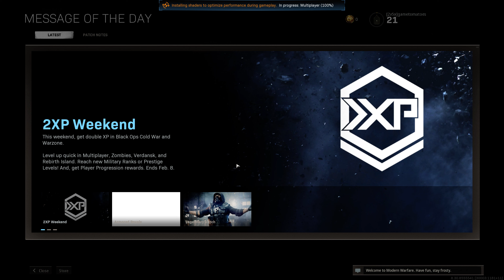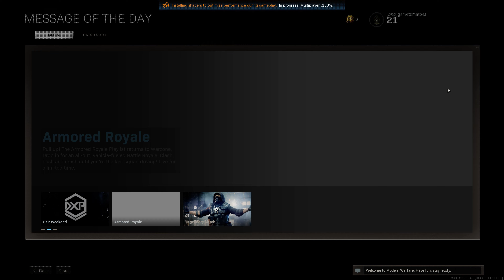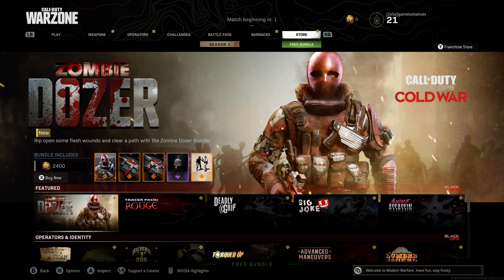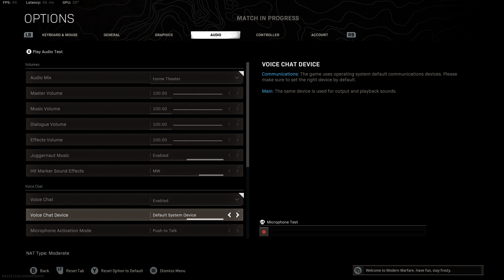Call of Duty Warzone - PC Graphics & Controller settings w/ Gigabyte RTX 3060ti | 4k 2160p 60fps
Call of Duty Modern Warfare [WARZONE] for PC (Windows)

First actual round played on our new gaming PC (check out the specs and parts list below). The RTX 3060ti did a great job keeping a steady framerate, it did dip below 60FPS at times but looked gorgeous anyway, we used the out of the box graphics settings for 4k - we will tweak the graphics in future videos to see if we can bump up the speed there. Check out the option menus here to see our minor adjustments to the mini map as well as the different control settings that help give us an edge.

All in all very impressed with the PC version of Warzone after playing it for a few months on a PS4 PRO - very snappy, beautiful graphics, and much more control. Be sure to check out our future videos for more games, settings, and configuration tips!

PC Specs:
CPU AMD 5600x
MOBO MSI b550 gaming edge wifi
RAM 64GB Corsair Vengeance LPX
AIO Cooler MSI MAG Coreliquid 360R
GPU Gigabyte RTX 3060ti Gaming OC Pro

for more news and reviews